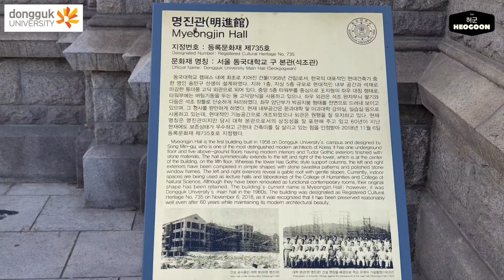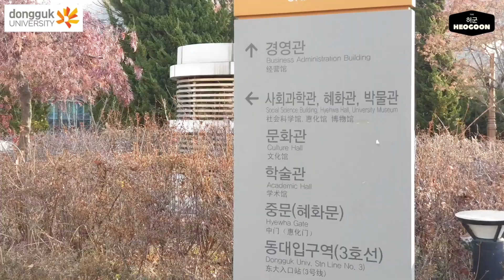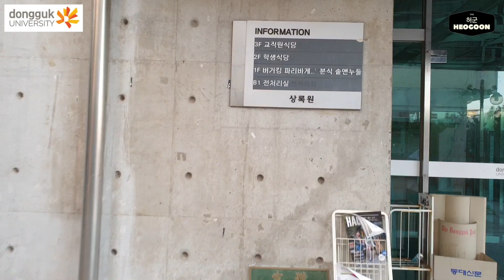동국대학교 캠퍼스 DONGGUK UNIVERSITY 東國大學校